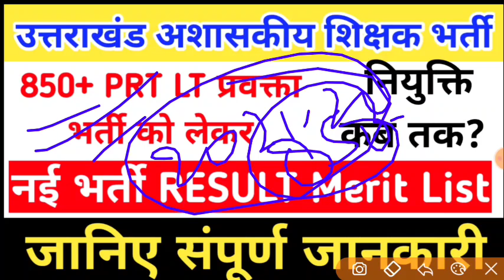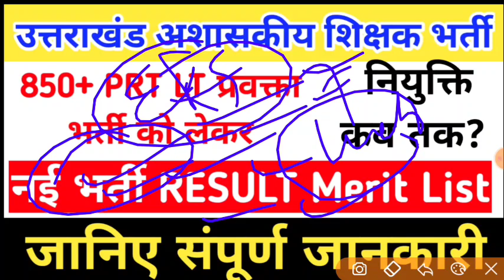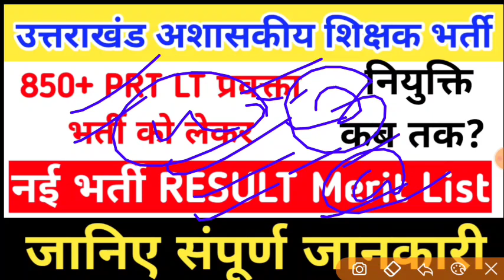उत्तराखंड अशासकीय शिक्षक भर्ती 850 PRT LT प्रवक्ता नई भर्तीresults interview result merit पूरी अपडेट